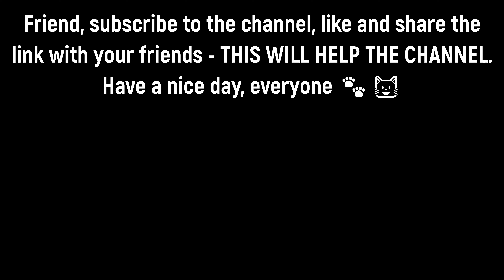An Affectionate Cat in a Tuxedo Has Lost His Tail | Feeding Homeless Cats | Love Street Cats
Meet the affectionate tuxedo cat who has faced the hardship of losing his tail but remains as loving and gentle as ever.